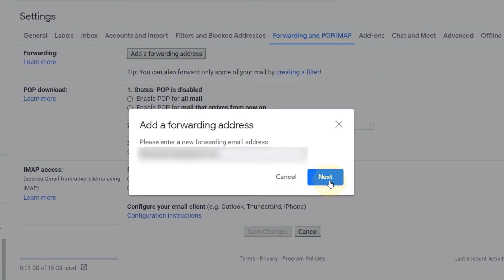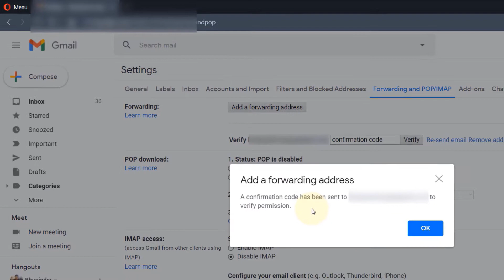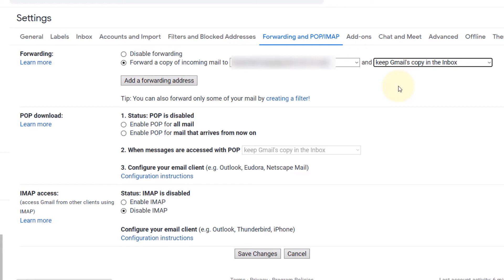Automatically forward Gmail emails to another account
In this tutorial, I'll show you step by step how to forward all your emails from a Gmail account to other email accounts including Gmail. In this way, any emails you get on your Gmail, you'd be able to read them in another account as well. At the same time keeping a copy of your emails on your Gmail account. You could also add filters so that only specific emails be forwarded to the other account.